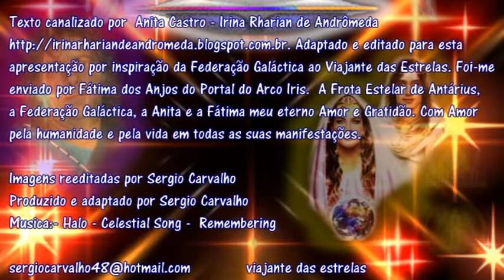Mensagem da Frota Estelar de Andrômeda Áudio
Texto canalizado por  Anita Castro - Irina Rharian de Andrômeda
Adaptado e editado para esta apresentação por inspiração da Federação Galáctica ao Viajante das Estrelas. Foi-me enviado por Fátima dos Anjos do Portal do Arco Iris.  A Frota Estelar de Antárius, a Federação Galáctica, a Anita e a Fátima meu eterno Amor e Gratidão. Com Amor pela humanidade e pela vida em todas as suas manifestações.